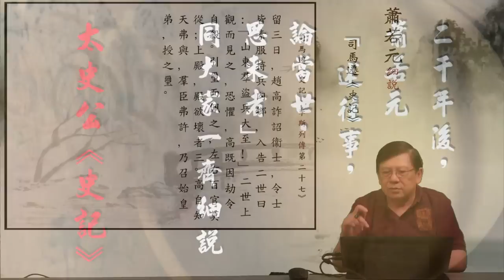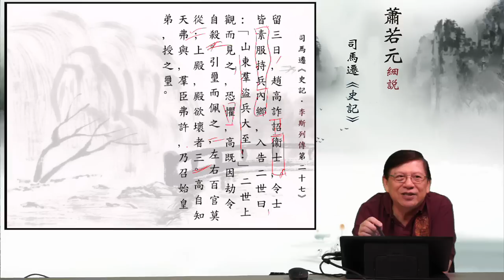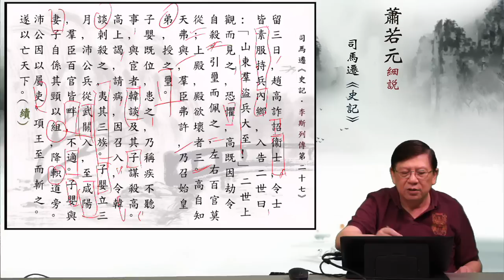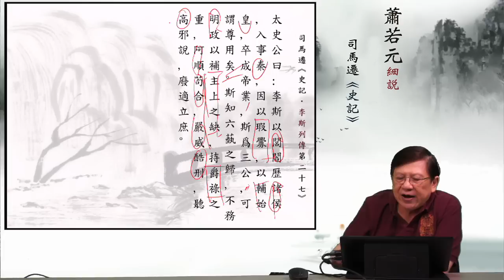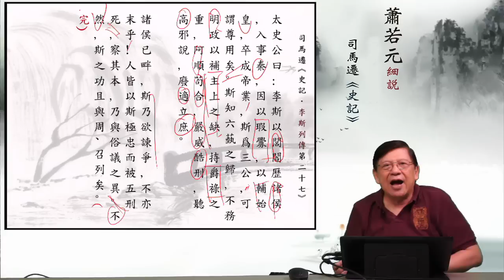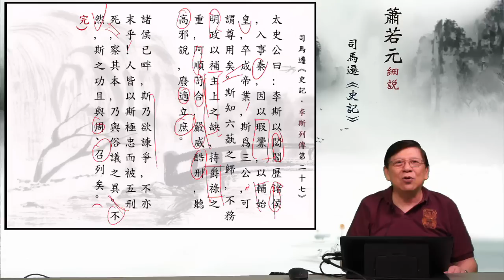20留三日，趙高詐詔衛士—蕭若元細說《史記．李斯列傳第二十七》